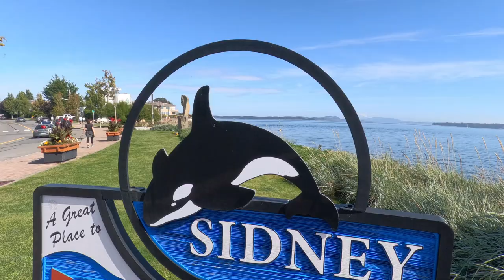The long way home. 🚲